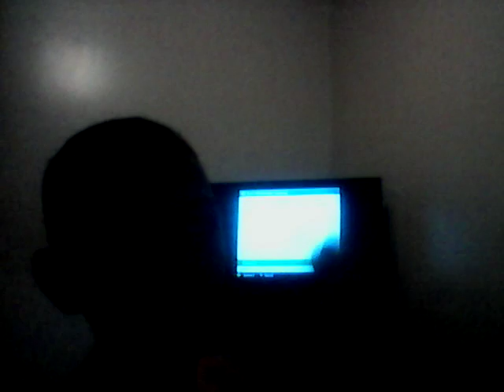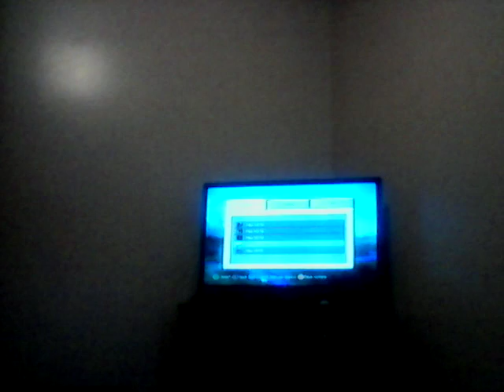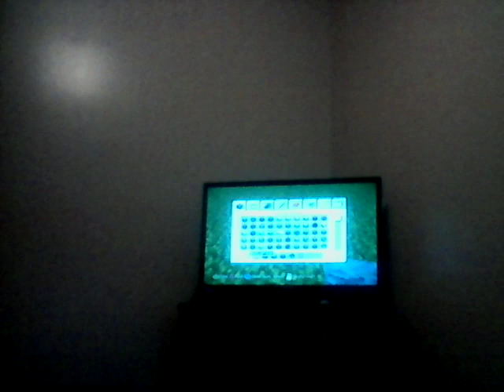Leo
I hop you in hoy